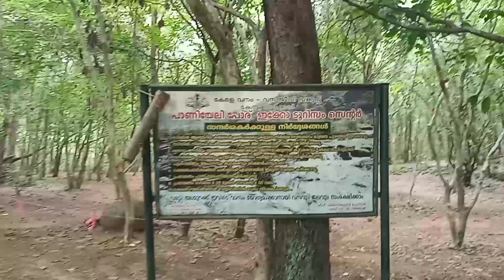പാണിയേലി പൊരിൽ ഒരു ദിവസം!! 👌